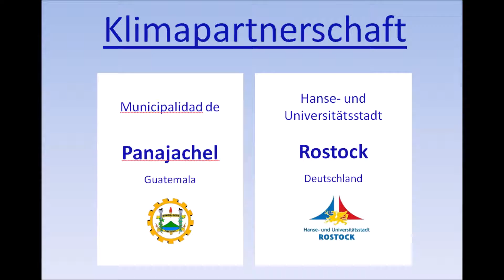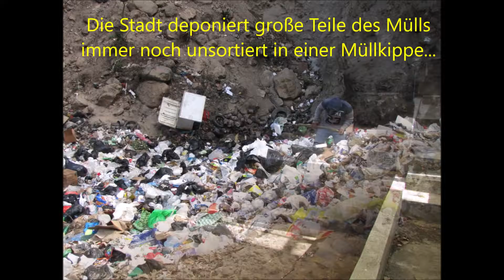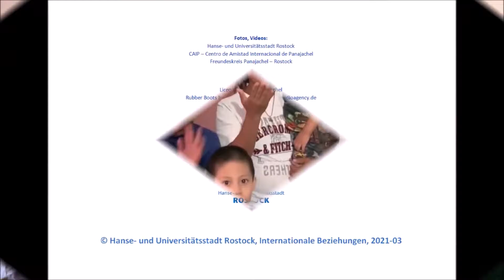Klimapartnerschaft Panajachel und Rostock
Panajachel - befreundet mit Rostock seit 2018